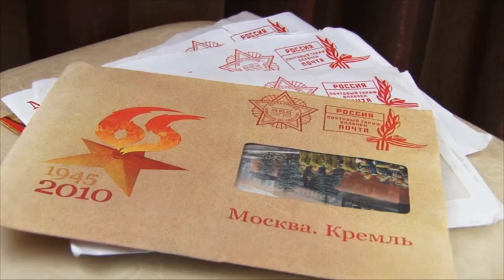Раиса Сергеевна Дашковская наконец-то дождалась юбилейную медаль к 70летию Победы